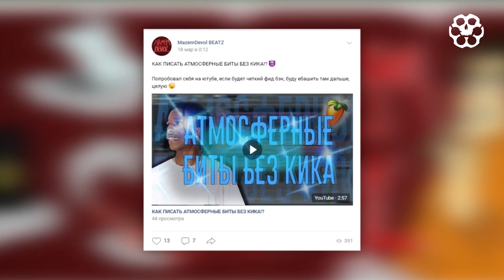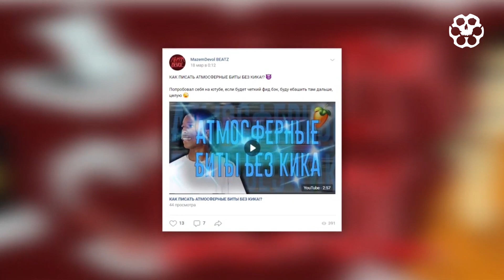АЛЬБОМ LIL MORTY ПРОВАЛИЛСЯ - ХУДШИЙ РЕЛИЗ ВЕСНЫ? (МНЕНИЕ ПО АЛЬБОМУ "LIL MORTY 2")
Всем привет! Сегодня мы расскажем вам об альбоме Лил Морти под названием "Lil Morty 2". Альбом провалился? Худший релиз весны? Ответим на эти вопросы в видео.